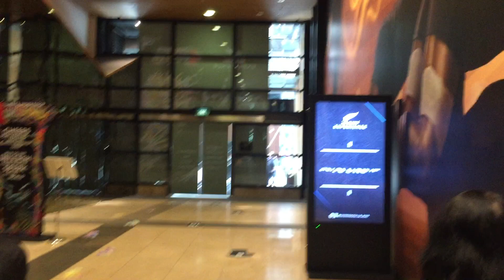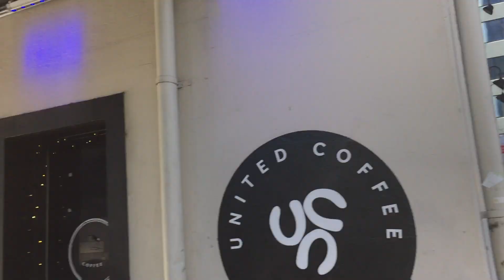Part 1, 24 July 2021 - Saturday: Auckland CBD heading to Saint Patrick Cathedral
The thumbnail photo shown is the intersection of Victoria Street West and Federal Street where the Sky Tower is located.